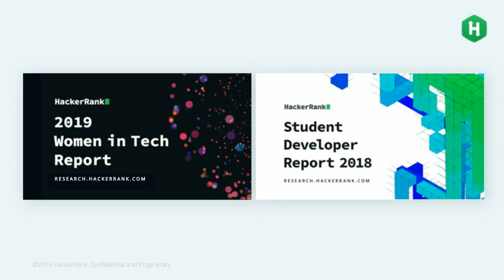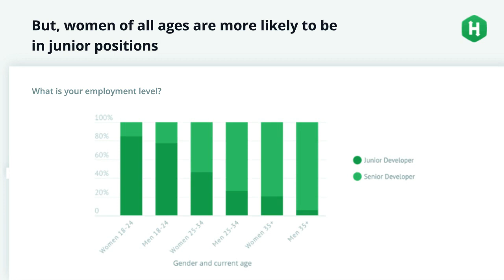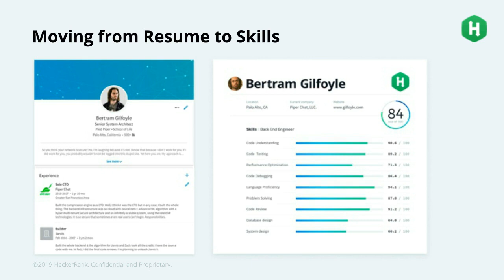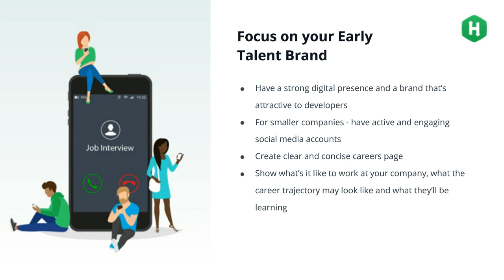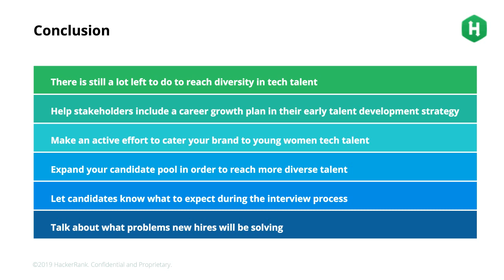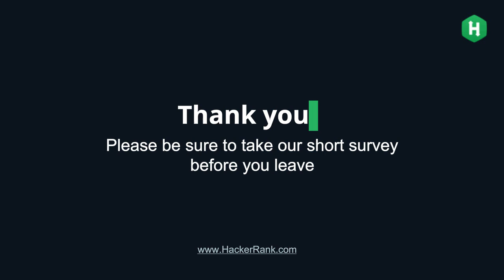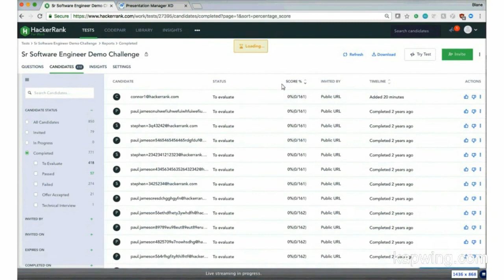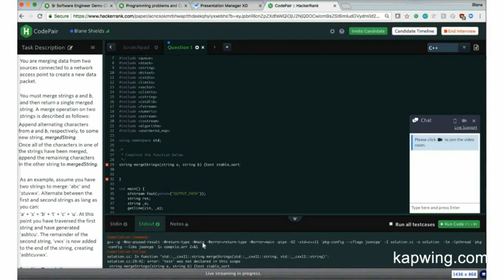Recruiting the Next Generation: Diversity in Tech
With Gen Z beginning to enter the workforce, how does this change technical hiring? We share data-backed insights into hiring for the next generation in this latest webinar.